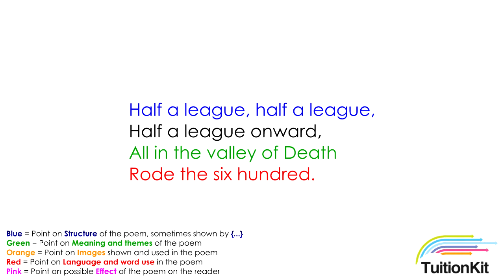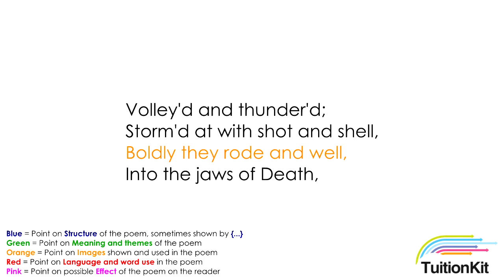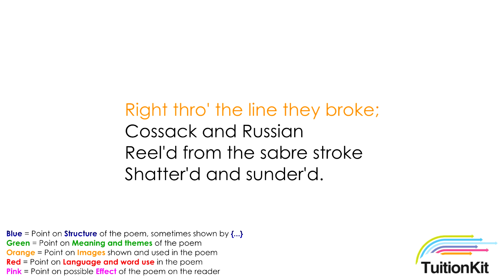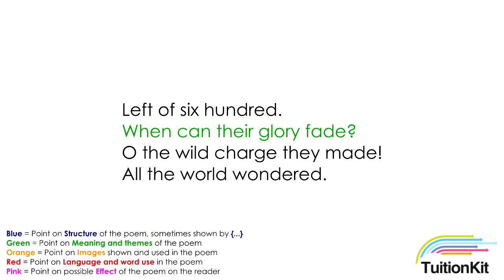Charge of The Light Brigade - Musical Revision Aid - GCSE English Literature Revision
to gain access to over 2000 revision videos and over 500 model exam answer responses for GCSE English, maths and science as well as A-Level